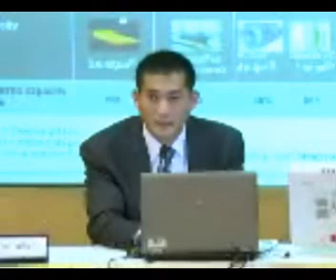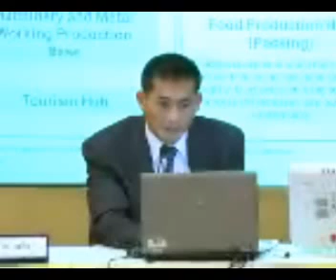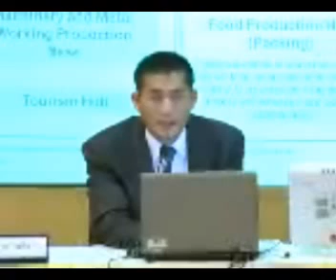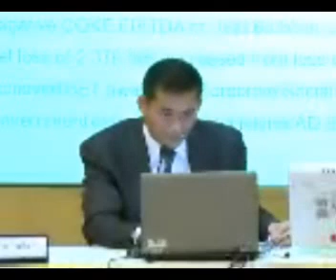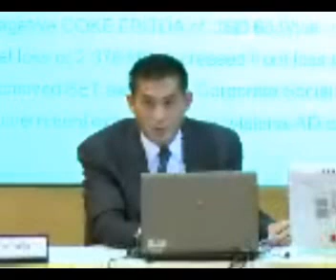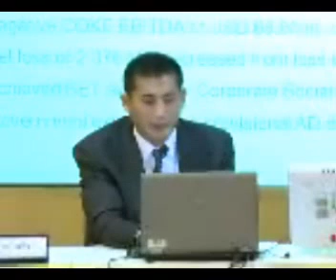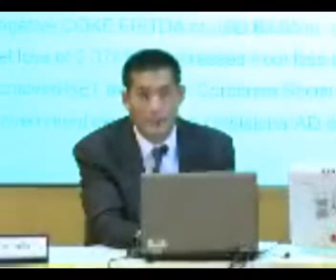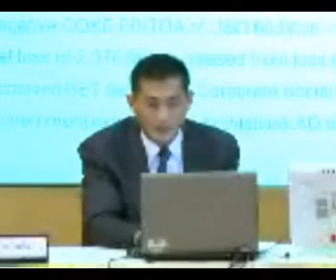ssi_4q2011.wmv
SSI : SAHAVIRIYA STEEL INDUSTRIES PUBLIC COMPANY LIMITED 1 presented the company performance and financial highlight on Q4/2011 on the "Opportunity Day" at The Stock Exchange of Thailand (SET,